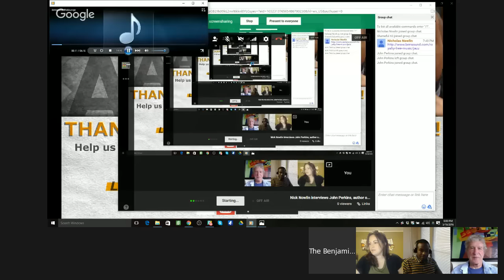Nick Nowlin interviews John Perkins, author of New Confessions of an Economic Hit Man!